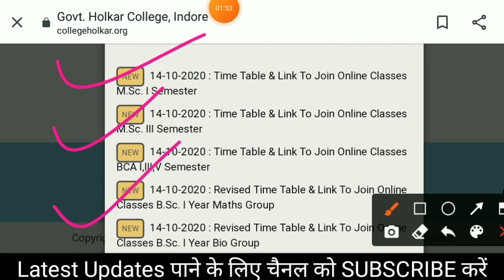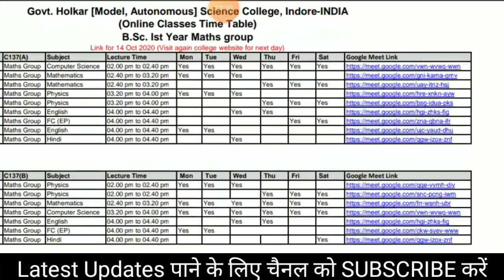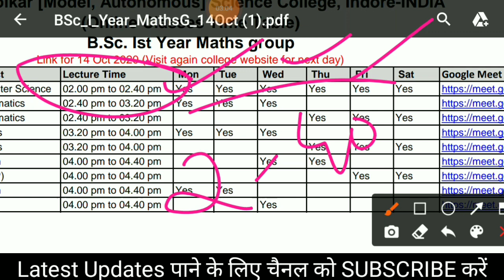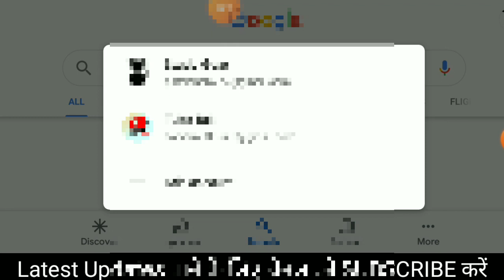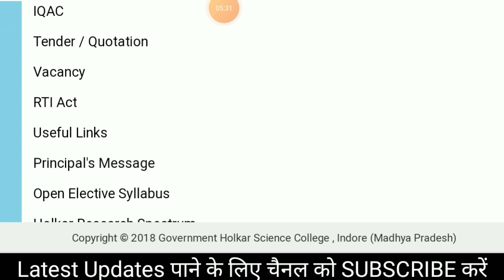Holkar Science College Indore Online Class Start | Full Process to join Classes